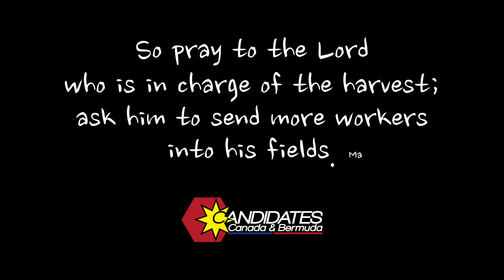Not Called? - Captain Bill Blackman